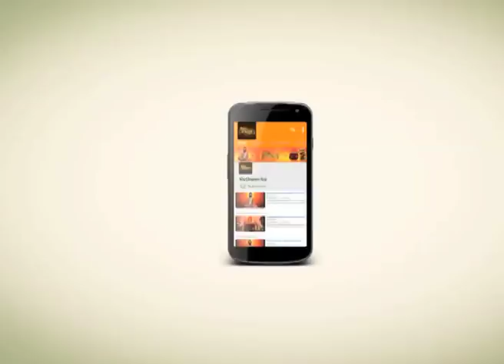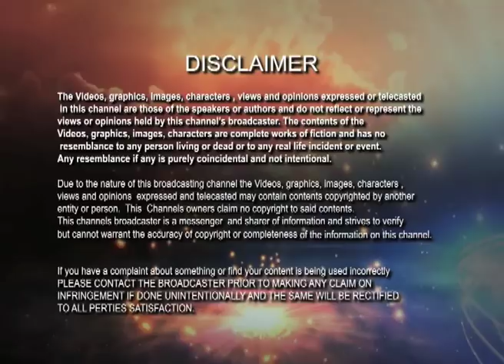আত্মা একখানা চাকার মত ।The soul is like a whee l Kathamrita | Vivekananda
পৃথিবীতে এমন অনেক মানুষ আছেন যাঁদের অজ্ঞান চিরদিনের জন্য চলে গেছে । তাঁরা কি এরকম উপলব্ধির পরেই মারা যান ? আমরা যতটা তাড়াতাড়ি ভাবি তাঁরা ততটা তাড়াতাড়ি ভাবেন না । ধরা যাক, একটা দন্ডে দুটো চাকা লাগান আছে । আমি যদি একটা চাকা ধরে দন্ডের মাঝে কেটে ফেলি, তবে আমি যে অংশে ধরেছি সেই অনশের চাকাটা থেমে যাবে ।